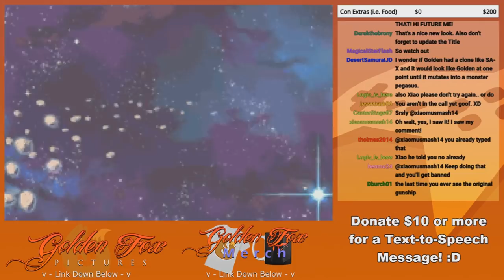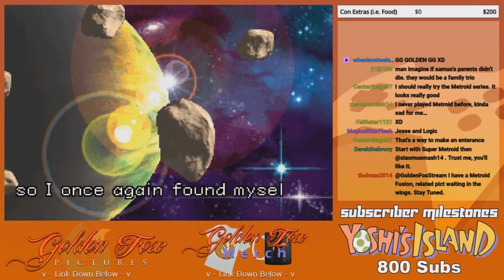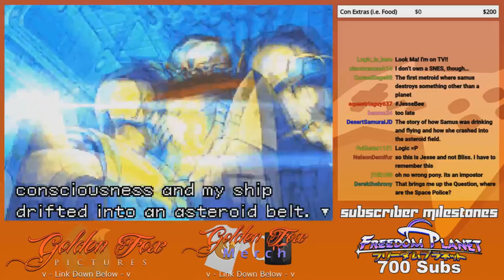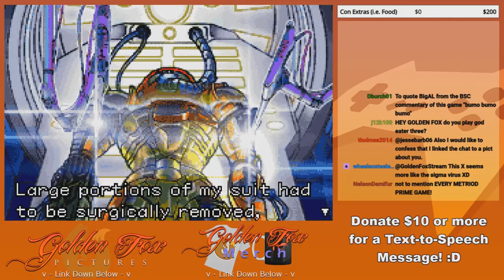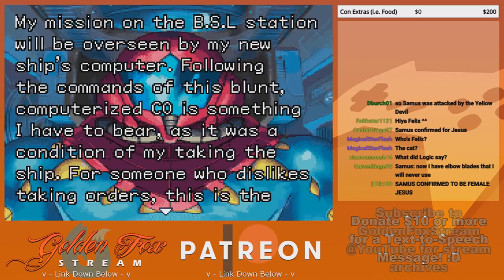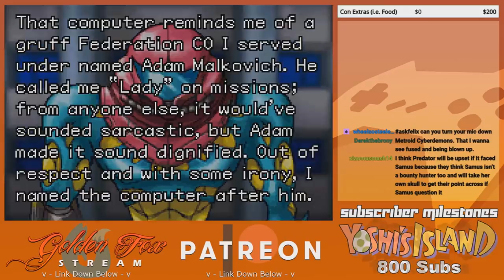GoldenFox Plays Metroid Fusion Pt. 1